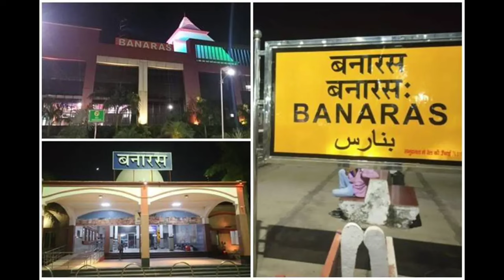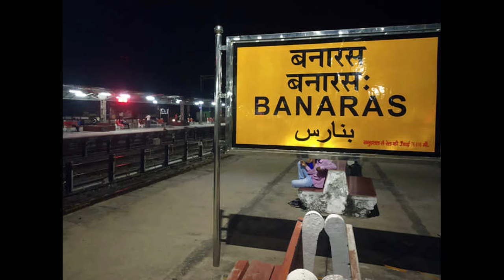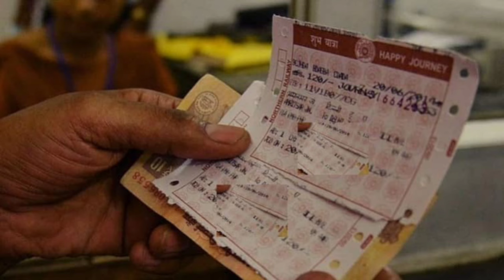सावन को लेकर रेलवे की खास तैयारी। देवघर व सुल्तानगंज जाने वाली कई ट्रेनों में हुआ बड़ा बदलाव।